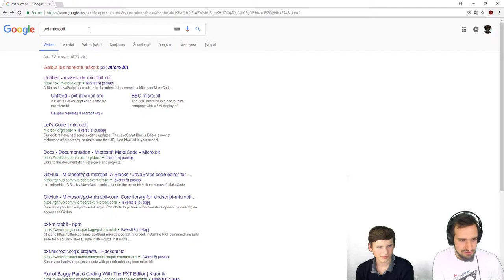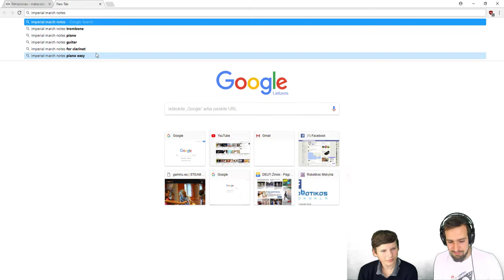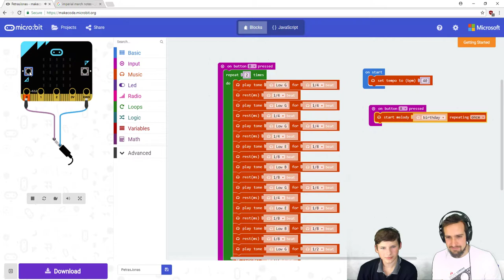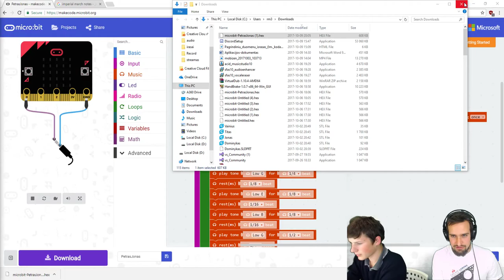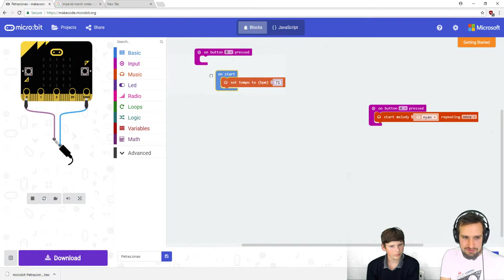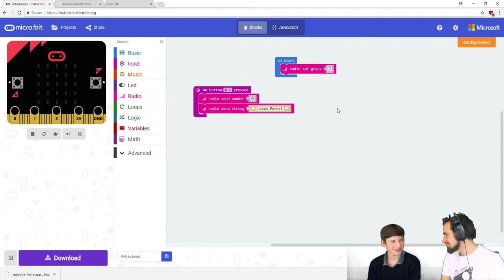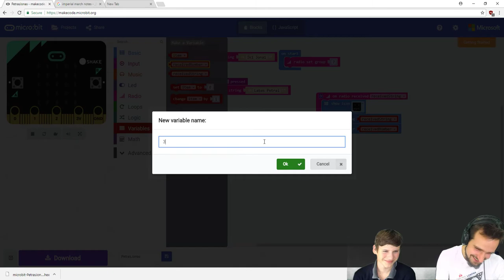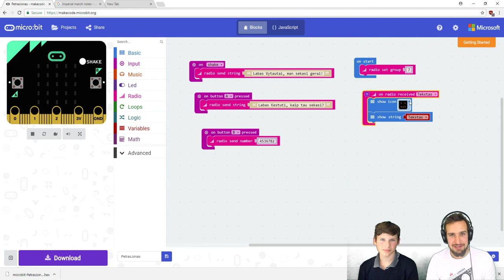Microbit 2 pamoka: garso programavimas ir įvadas į bevielį bendravimą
Pamokos turinys žemiau.

//Turinys

0:00 prisistatymas;

0:59 kas yra garsas ?

2:45  pirmosios pamokos prisiminimas;

5:00 MicroBit‘o prijungimas prie garsiakalbio;

8:40 garso programos rašymas;

32:35 programos įsikėlimas bei išbandymas;

44:46 radijo ryšys;

50:09 radijo ryšio programavimas „Blocks“ programavimo kalba;

1:04:30 tęsimas po pertraukos;

1:16:00 siųskite klausimus!